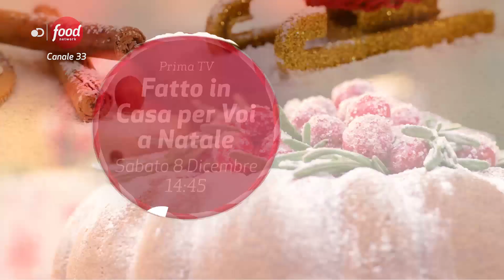Fatto in casa per voi a Natale | Le ricette natalize di Benedetta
Fatto in casa per voi da Benedetta in versione natalizia, non perdere gli episodi su Food Network canale 33.